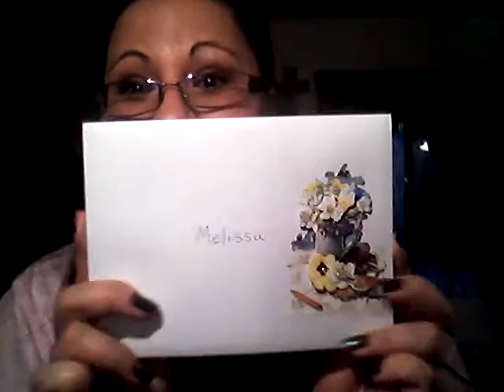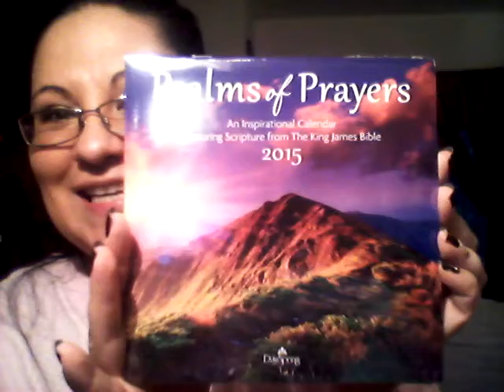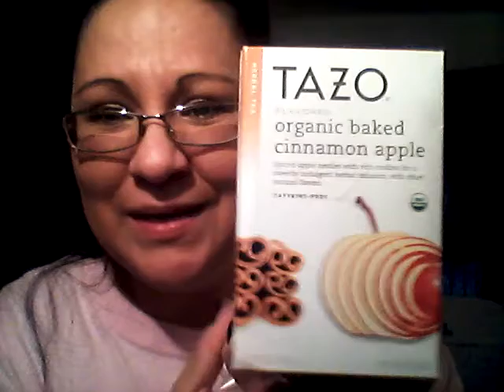Friend mail from Ashley aka Thrifty Chica!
I got a a just because gift from my cyber sister from another mister Thrifty Chica. Wanna see???